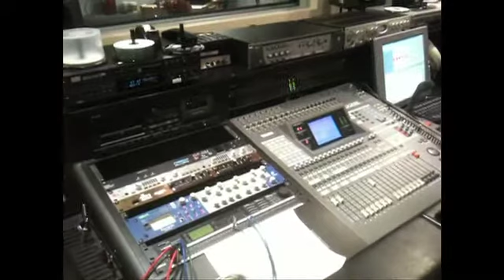Recording the "Lost to the West" Audiobook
Lars Brownworth during the recording session of his book "Lost to the West: The Forgotten Byzantine Empire that Rescued Western Civilization". (apologies, I recorded this on my iPhone so the quality isn't ideal)